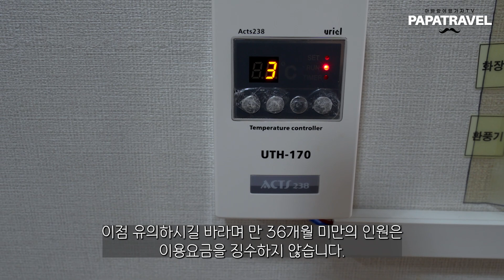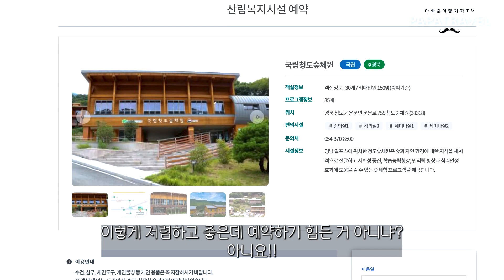주말도 예약 가능한 가성비 대박 숲속 별장 국립청도숲체원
겨울철 가장 저렴하게 숙박 할 수 있는 당장 예약 가능한 국립 숲속 별장

☆★☆★ 국립청도숲체원 ☆★☆★
경상북도 청도군 운문면 운문로 755 국립청도숲체원

00:00 인트로
00:53 국립청도숲체원 소개
01:17 2인실 4인실 숙소 소개
02:38 마음누리 숲 무장애 나눔길
03:47 단체 및 워크숍(세미나실 및 식사)